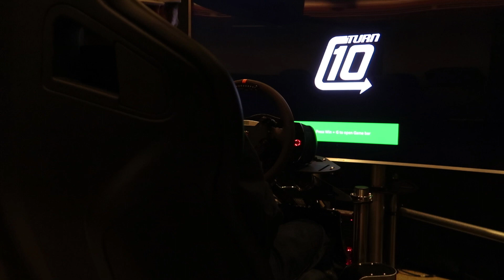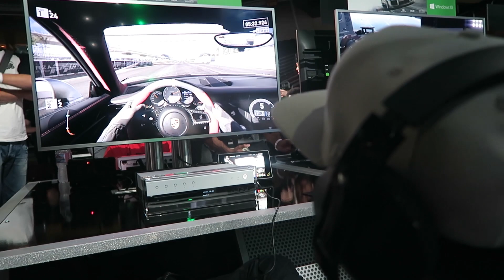FORZA MOTORSPORT 7 PRIMEIRA GAMEPLAY NO SIMULADOR!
Like se gostou escreva um comentario com o que mais gostou.
Dicas são sempre bem vindas.

Cambio - Logitech Shifter
Pedal - Logitech g920